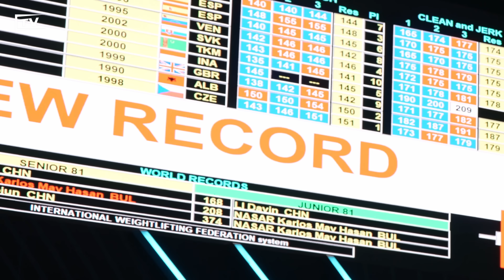When Rahmat Wiped Karlos Out Of The Record Books | 209kg World Record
In 2023 Rahmat Erwin Abdullah surpassed Karlos Nasar's clean and jerk world record of 208kg in the 81kg category with 209kg. This lift wiped Karlos from the list of senior world records, having just months before lost his clean and jerk and total world records in the heavier 89kg category also.

Both Rahmat Abdullah AND Karlos Nasar return to competition at the 2024 IWF World Championships.